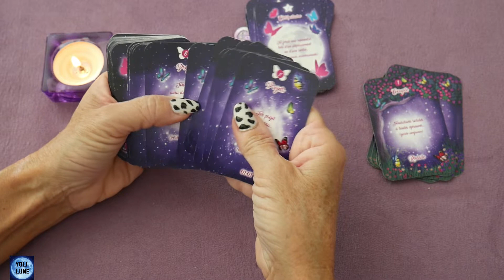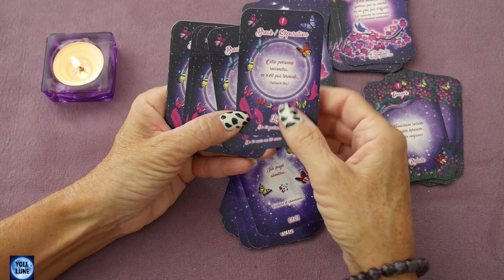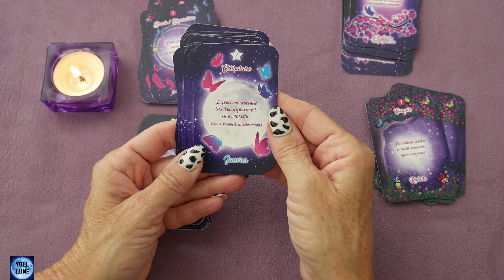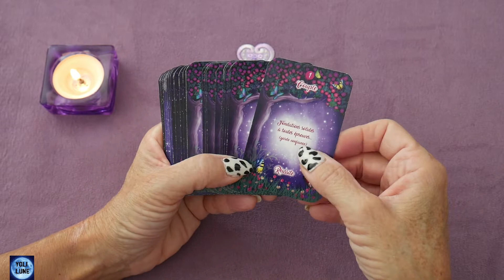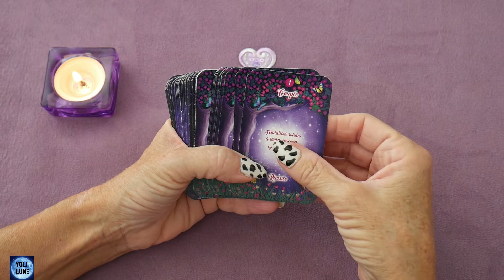Oracle Révélations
Déroulez moi en cliquant sur Plus :
Bonjour et bienvenu sur ma chaine, merci a tous pour votre soutien.
Oracle Révélations d'Amandine Boquet

Pour un soin :
Pour me suivre :
Pour me contacter :
Si vous voulez me soutenir, vous pouvez faire un don, mème minime !
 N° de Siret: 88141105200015